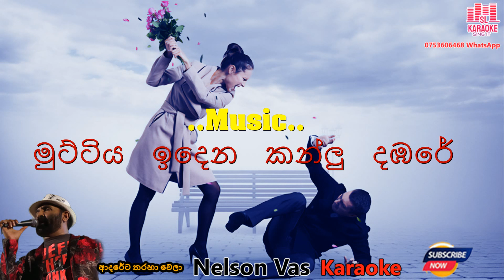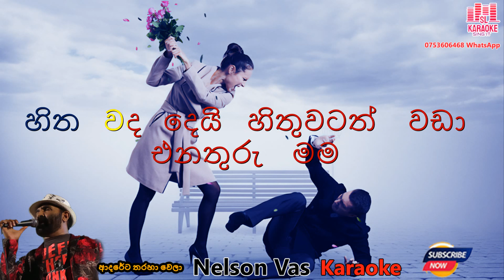Adareta Tharaha wela Karaoke | Nelson Vas Karaoke Cover Vesion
Adareta Tharaha wela Karaoke

👉 මෙම ගීත අඩංගු හෝ කොටස් වල මුල් ගැයුම් හිමිකාර ගායන ශිල්පීන් සහ අනෙකුත් ප්‍රකාශන හිමිකරුවන් හට අපගේ උපහාරය...